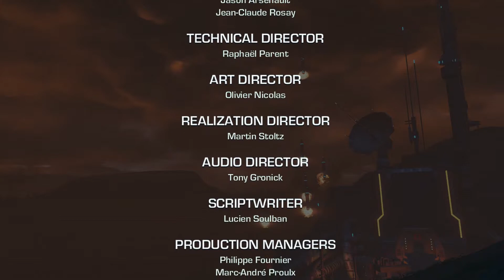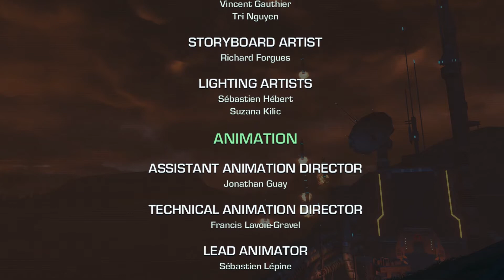For World Peace | Far Cry 3: Blood Dragon #5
Welcome to JAMnBreadRetroGames! In this video, we finish playing the main campaign for Far Cry 3: Blood Dragon. for world peace.